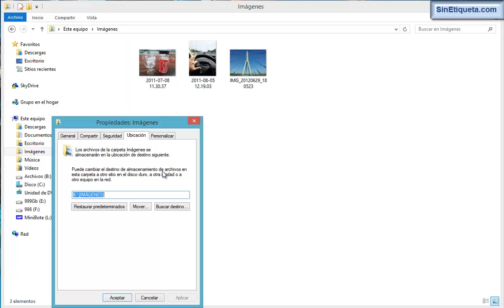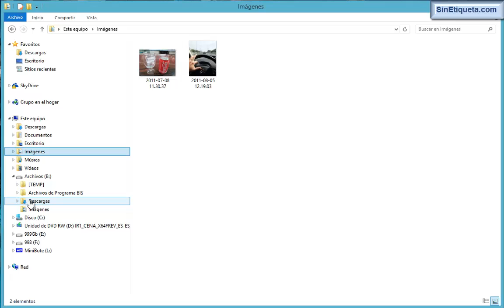Redireccionar biblioteca Windows 8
Pequeña guía de como cambiar la carpeta asociada a una biblioteca en Windows 8 (aplicable también a windows 7/8.1).

Debido a varios problemas con las tonterías de este servicio y los derechos de copyright, este vídeo no dispone de ningún audio asociado.